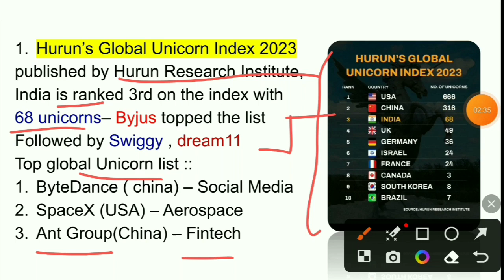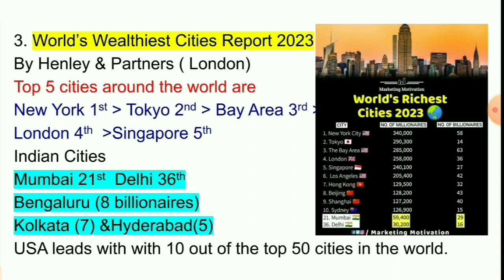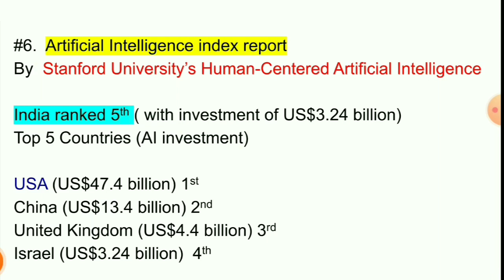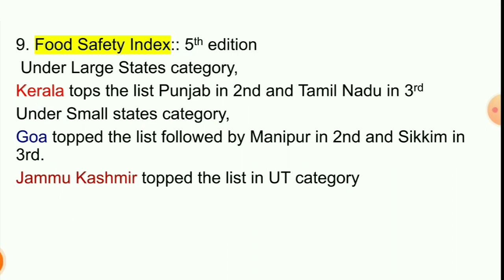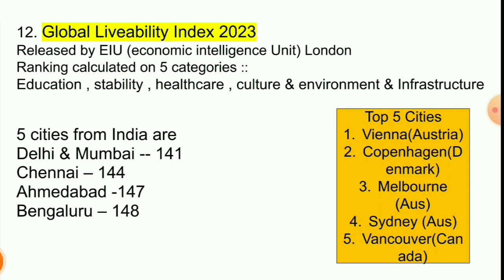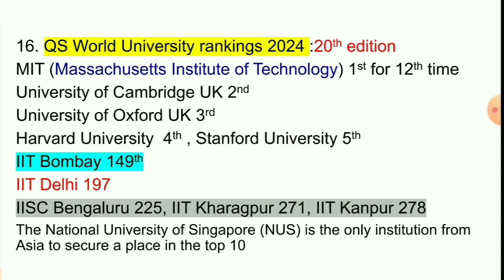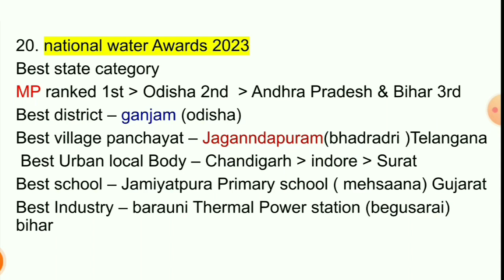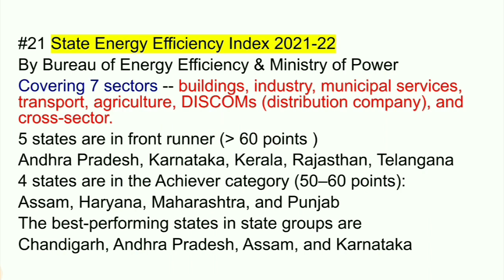Last 4 months index rankings |Index and rankings 2024 | Index rankings Current Affairs 2024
India rankings in various Indexes 2023|Index and rankings 2023 current affairs
🚀Index rankings  🥇🥈🥉 Index Rankings

Welcome to Tubeaffairs in this video  covered important index and reports of 2023 .   india's ranking in various index and reports.

Topics discussed
1. Index and report 2023
2. India ranking in various index
3. Suchkank 2023
4. Index and rankings current affairs
5. Index 2023 current affairs
6. global index 2023
7. Index current affairs for rrb clerk mains
8. Index current affairs for Rrb  po mains
9. index and ranking current affairs 2023
10. all Index 2023 current affairs
11. India's ranks in various Indexes 2023
12. महत्वपूर्ण सूचकांक 2023
13. current affairs adda247
14.  adda247 current affairs 2023
15. rank of india in different indexes 2023
16. last 4 months index rankings